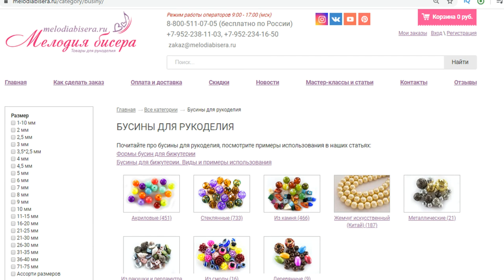Как сделать Самые удобные Маркеры для вязания.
В этом мастер-классе покажу, как сделать маркеры для вязания на спицах. Они очень удобные, легко делаются и поднимают настроение во время вязания.

Изделия ручной работы всегда ценились по достоинству, а в наше время они особенно актуальны.  Самые заядлые модницы сегодня носят украшения Handmade, вязаные изделия из качественной пряжи ценятся по достоинству и носятся с любовью, а связанные из трикотажной пряжи вещицы для интерьера украсят Ваш дом или  станут отличным подарком.